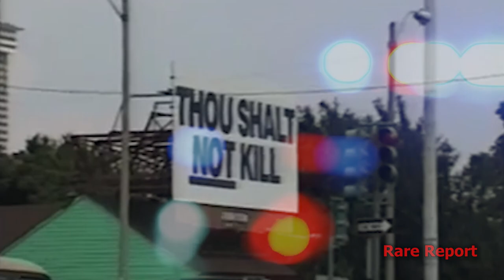The Kim Groves Story, Len Davis knew Kim Since High School and Why he really wanted her Dead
Jasmine Groves and Pops Porter exclusive interview about what really happened to Kim Groves